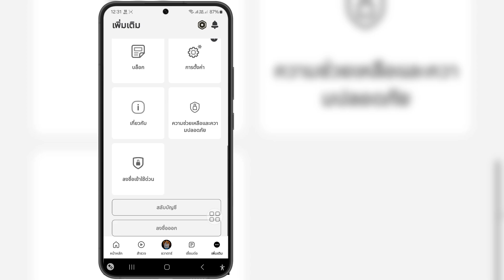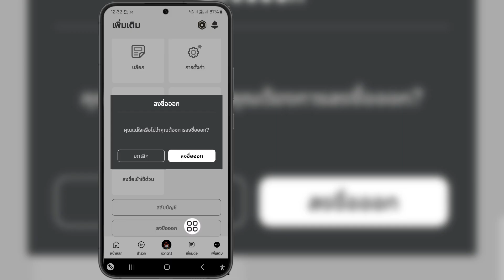วิธีลบหลายบัญชีบน Roblox Mobile (เทคนิคใหม่)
หากคุณกำลังมองหาวิดีโอเกี่ยวกับวิธีลบหลายบัญชีบน Roblox Mobile (เทคนิคใหม่) นี่คือมัน!

 ในวิดีโอนี้ ฉันจะแสดงวิธีลบหลายบัญชีบน Roblox Mobile (เคล็ดลับใหม่) อย่าลืมดูวิดีโอจนจบ คุณจะได้เรียนรู้วิธีลบหลายบัญชีบน Roblox Mobile (เคล็ดลับใหม่) ทำได้ง่ายและสะดวกจากโทรศัพท์ของคุณ